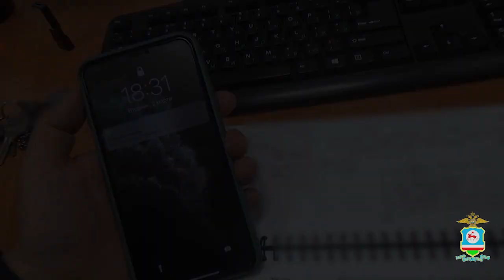житель Якутска разоблачил мошенника